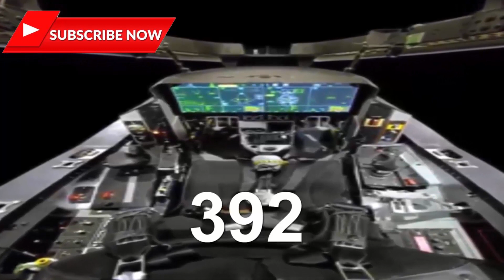Fire Power OF Pakistan VS India | Latest Upgrades | Army Navy Air Force